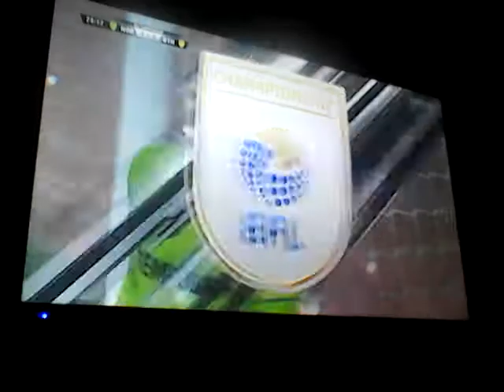Burton Albion at home